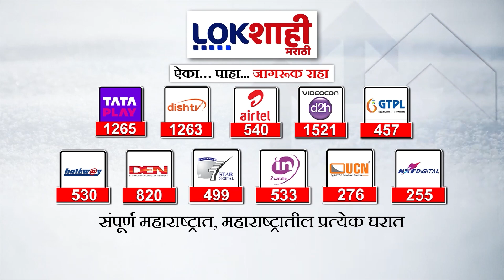RSS On Vidhansabha Election : विधानसभा निवडणूकीसाठी संघ पुण्यात घेणार आमदारांची कार्यशाळा